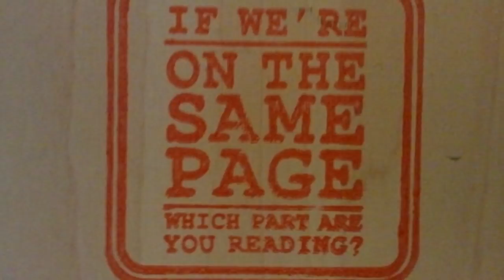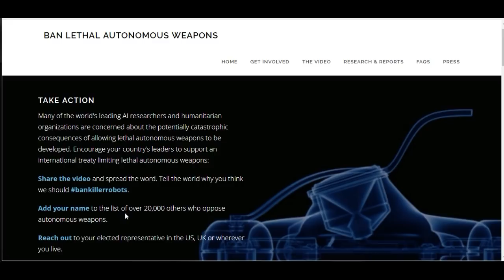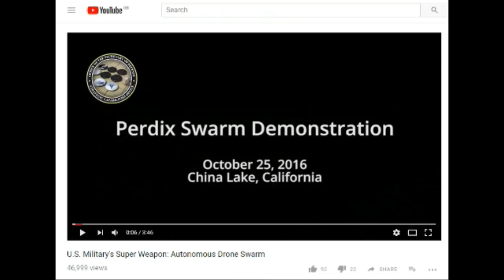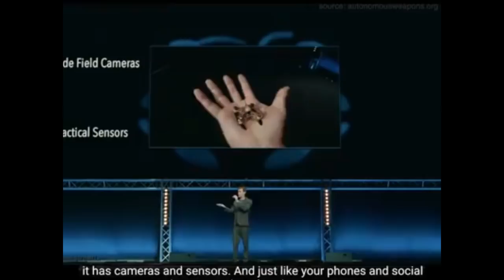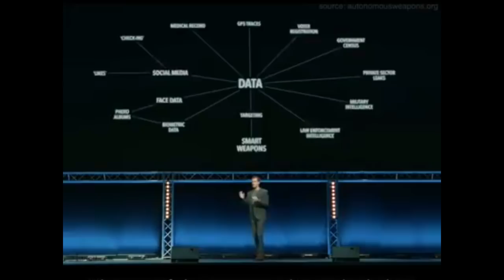Planning To Kill With Autonomous Killer Robots Wake up People Time To Ban Them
BAN LETHAL AUTONOMOUS WEAPONS

U.S. Military's Super Weapon: Autonomous Drone Swarm